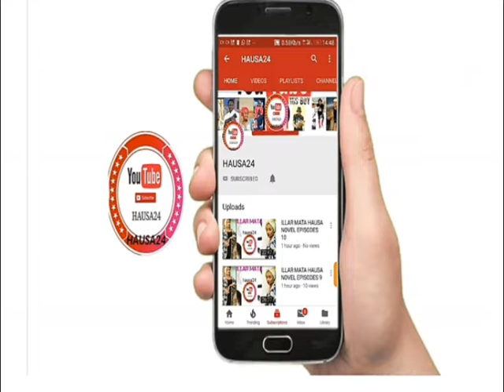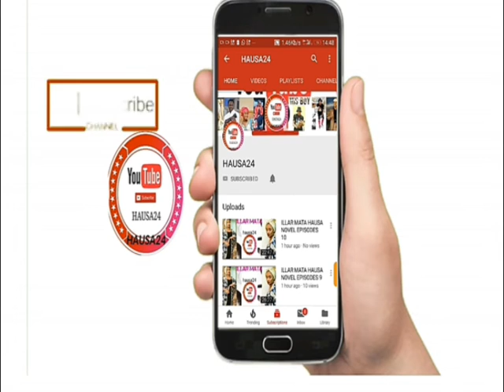Kalli mata Tana yiwa mijinta fadan wanka | musha dariya | video Hausa short drama